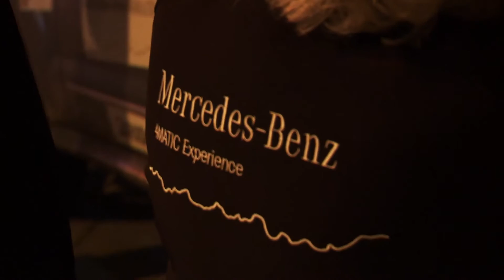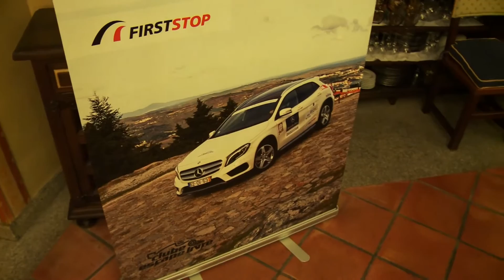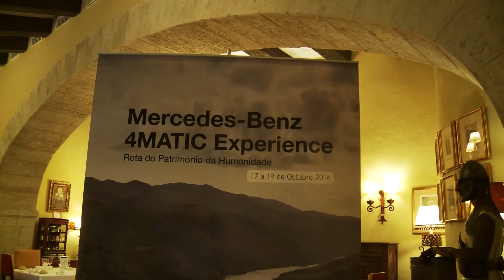Mercedes Benz 4MATIC 2014 1080p